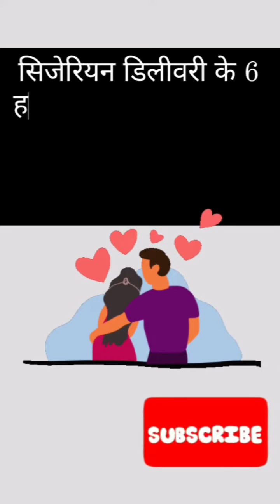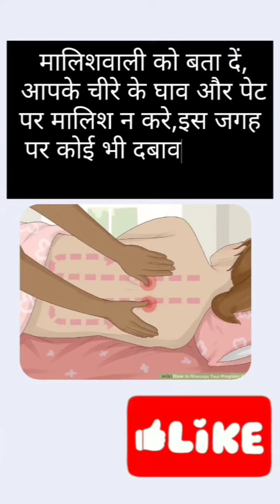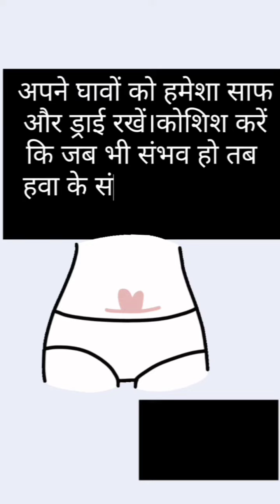सिजेरियन डिलीवरी के बाद कैसे करें जल्दी रिकवरी , C-section recovery tips